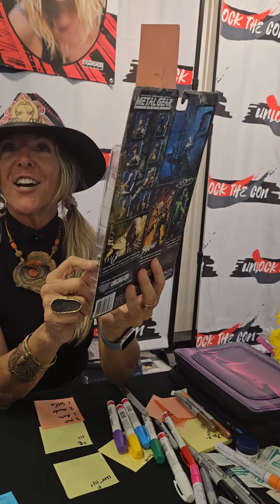Unlock the con debi mae west Naruto tsundre and metal gear solid meryl.